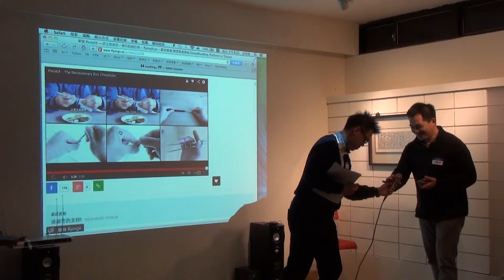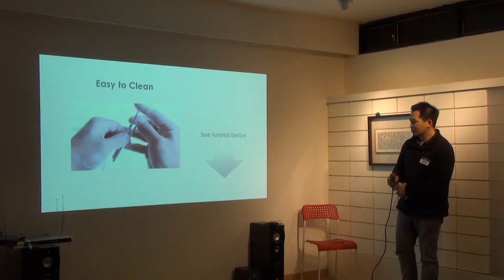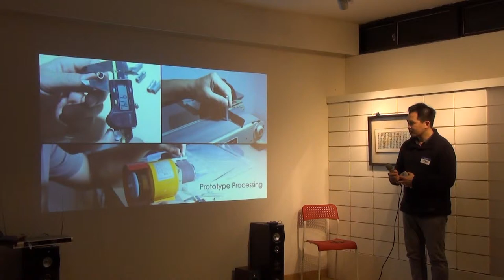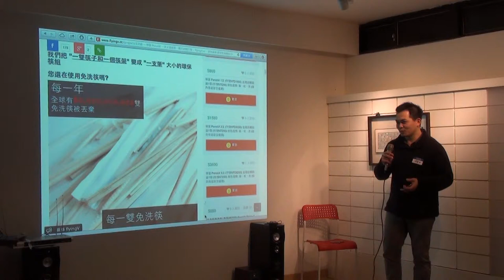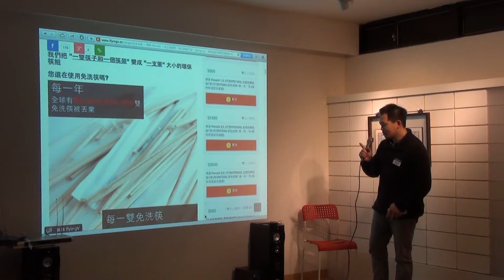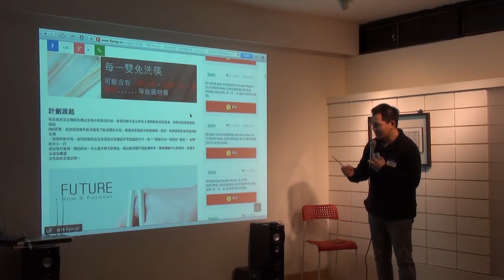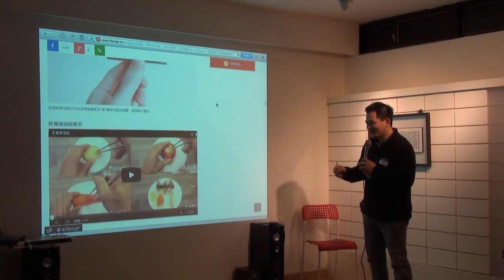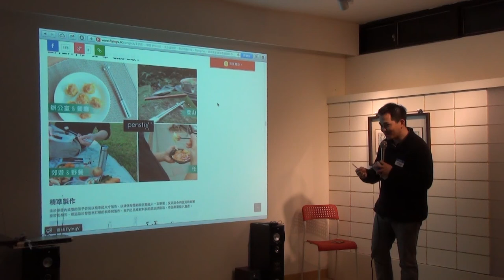交點台北Vol 22 - 林崇哲 - 快活計畫